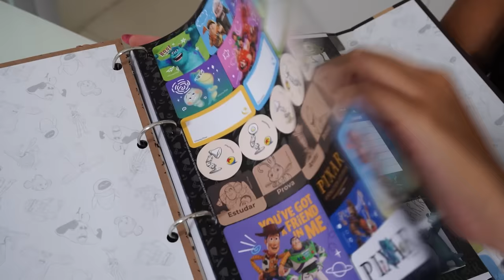MEU MATERIAL ESCOLAR 2024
Oi galera! No vídeo de hoje eu vou mostrar para vocês o meu material escolar do meu último ano, acompanhem comigo.

Vocês também vão gostar desses vídeos:

❥  24 HORAS QUEBRANDO AS REGRAS DA MINHA CASA

❥  FIZ UMA MUDANÇA EXTREMA NA MINHA CASA